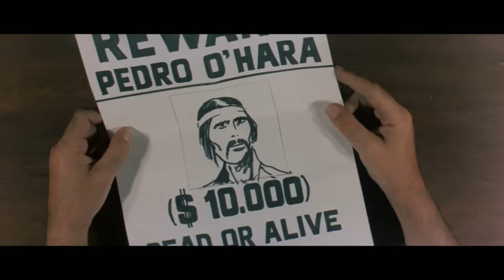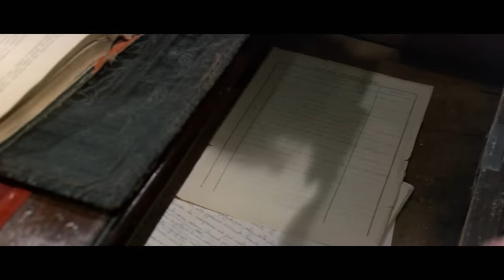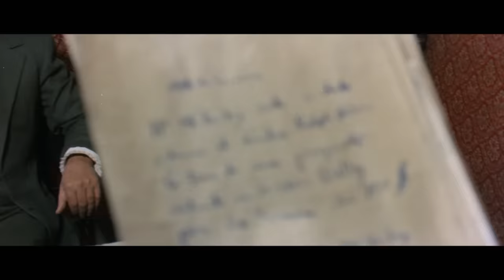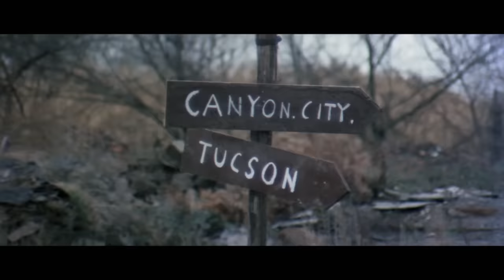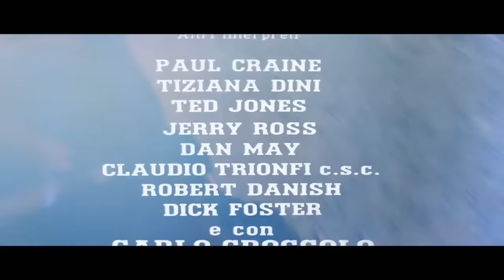Zabójca w Czerni | KLAUS KINSKI | Western | Kryminał | Polski Lektor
Zabójca w Czerni - W Tombstone nowy szeryf przysięga oczyścić miasto z bandytów, takich jak bracia O'Hara, a pomaga mu w tym dziwaczny prawnik, który zawsze nosi przy sobie dwie duże księgi prawnicze.

Black Killer (1971)
Reżyseria: Carlo Croccolo (jako Lucky Moore)
Scenariusz: Luigi Angelo (opowiadanie), Carlo Croccolo (opowiadanie) (jako Charlie Foster)
Gwiazdy: Klaus Kinski, Fred Robsahm, Antonio Cantafora
Gatunki: Kryminał, Dramat, Western
Kraj: Włochy
Język: Polski
Data premiery: 27 listopada 1971 r. (Włochy)
Miejsca kręcenia filmu: De Paolis/INCIR Studios, Rzym, Lacjum, Włochy

Fabuła:
Miasto Tombstone jest zdane na łaskę pięciu przerażających braci O'Hara: Ramona (Antonio Cantafora), Pedro (Enzo Pulcrano), Miguela (Calogero Caruana), Ryana (Antonio Danesi) i Slide'a (Mimmo Maggio). Do Tombstone przybywa doświadczony rewolwerowiec, Burt Collins (Fred Robsham), który natychmiast zostaje namówiony do objęcia funkcji szeryfa. W tle czai się tajemniczy prawnik James Webb (Klaus Kinski), który od czasu do czasu włącza się do akcji ze swoimi śmiercionośnymi książkami prawniczymi.

Recenzje:
"Wiele spaghetti westernów miało absurdalne sztuczki, które sprawiały, że zapadały w pamięć, a jednocześnie obalały ikonografię ich tradycyjnych amerykańskich odpowiedników. Najbardziej znany był Django i jego trumna, w Zabójcy w Czerni mamy prawnika Klausa Kinskiego z rewolwerami w książkach! Podobnie jak wiele innych sztuczek rodem ze spaghetti westernów, jest to jednocześnie zarazem głupie i bardzo fajne. Ogólnie rzecz biorąc, w tym filmie wszystko jest jak zwykle w stylu spaghetti westernu. Mamy miasteczko bezprawia o nazwie, co może nie jest zaskoczeniem, Tombstone, które jest terroryzowane przez gang meksykańskich bandytów, nazywanych dość nieprawdopodobnie gangiem O'Hara. Do miasta przybywa tajemniczy włóczęga o imieniu Burt, który świetnie włada bronią i zostaje mianowany przez przerażonych mieszkańców nowym szeryfem. Bandyci zabijają jego brata i gwałcą jego szwagierkę, Indiankę Sarę. Burt i Sarah z pomocą prawnika postanawiają się zemścić.

Szczerze mówiąc, w tym filmie fabuła jest nieco zagmatwana i nieuporządkowana. I może wydawać się o wiele bardziej zagmatwana niż powinna. Ostatecznie jednak jest to dość prosty, brutalny western. Przemoc seksualna jest dość nieprzyjemna, a jeden z nieszczęsnych pierwszych szeryfów zostaje kilkakrotnie postrzelony, a następnie zabity nożem. Dobrze było jednak zobaczyć postać Sary - kobieta-Indianka z zabójczymi umiejętnościami posługiwania się łukiem stanowiła przyjemny kontrast dla typowego milczącego antybohatera, z którym przyszło jej współpracować. Kinski jest jak zwykle dobry w roli prawnika. W tym filmie rzadko występuje w roli dobrego faceta. W dubbingu ma głupi angielski akcent, co trzeba przyznać, ale jest dość rozpraszające. Podsumowując, jest to całkiem zabawny spaghetti western". Napisany przez Red-Barracuda na IMDb.com

"Mroczny, brutalny i nihilistyczny western, który ogląda się z prawdziwą przyjemnością. Jest to jeden z tańszych spaghetti westernów, ale zawiera wiele fajnych scen przemocy, dziwnych dialogów i starego, dobrego szołbizu. Nie brakuje tu też niepotrzebnej nagości. Nie należy jednak traktować tego filmu zbyt poważnie, ponieważ jest to po prostu dobra zabawa i nic więcej. Biały koń, na którym jeździ Burt Collins, jest podobno tym samym koniem, na którego ładuje się w Cat Ballou. Aktor Fred Robsahm pochodzi z Norwegii i obecnie mieszka w małym miasteczku Lillesand. Napisał bluejuice-1 na IMDb.com

Also Known As (AKA):
(tytuł oryginalny): Black Killer
Brazil (tytuł wznowienia): O Pistoleiro Negro
Brazylia: O Matador Negro
Kanada (tytuł angielski): Black Killer
Chile: Black Killer
Grecja (tytuł w transliteracji): Katazitoumenos gia 1000 fonous
Portugalia: Assassino Negro
Rumunia: Ucigaşul în negru
Słowenia (tytuł DVD): Crni morilec
Słowenia: Crni ubijalec
Hiszpania: El pistolero de negro
WIELKA BRYTANIA: Black Killer
Niemcy Zachodnie (tytuł w telewizji kablowej): Black Killer
Jugosławia (tytuł serbski) (tytuł dosłowny): Crni ubica

WSPIERAJ NAS!

WIĘCEJ FILMÓW!

COPYRIGHT / WAŻNE: Wszystkie prawa zastrzeżone! Wszystkie publikowane przez nas filmy są prawnie licencjonowane. Prawa (przynajmniej w odniesieniu do określonych terytoriów) nabyliśmy od podmiotów praw autorskich na podstawie pisemnej umowy.